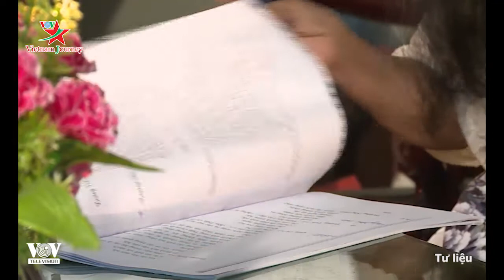Nhớ về “bà chúa Tuồng” - NSND Đàm Liên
Sự ra đi của NSND Đàm Liên - người được mệnh danh là 'bà chúa sân khấu Tuồng', đã để lại một khoảng trống lớn đối với nghệ thuật Sân khấu Tuồng Việt Nam. Hãy cùng nhìn lại đôi nét về cuộc đời của bà.